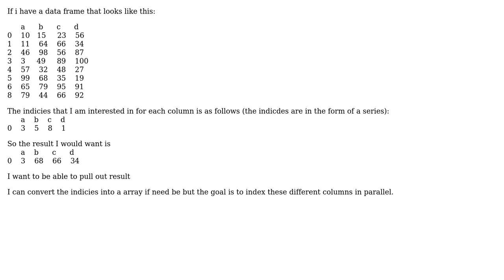parallel indexing in pandas dataframe using a pandas series?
With thanks & praise to God, and with thanks to the many people who have made this project possible! You are responsible for your own actions.